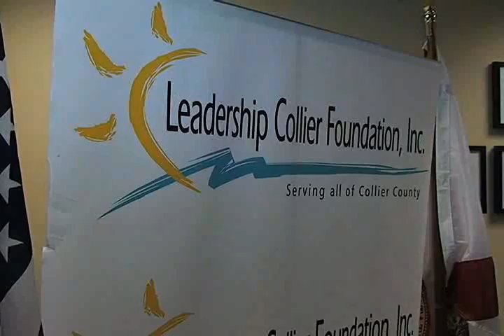CHBP Entrego Becas Leadership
El Board de Directores del CHBP Entrego becas del Leadership Collier Foundation a Jovenes Hispanos del Sur Oeste de la Florida